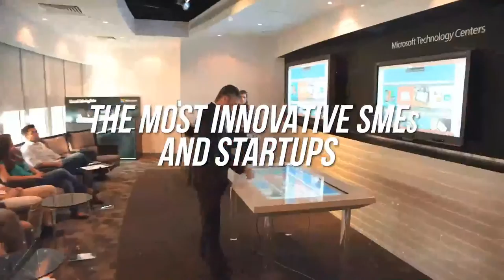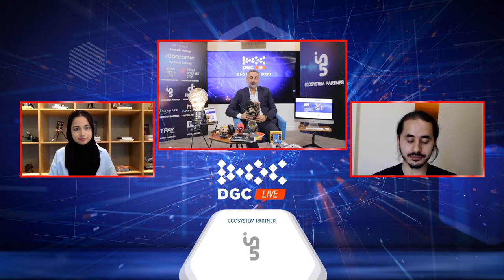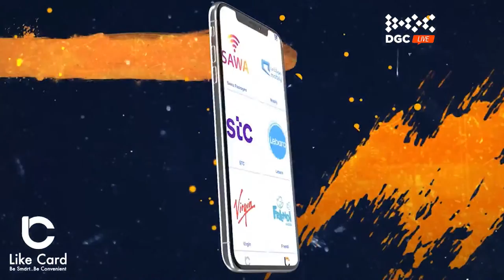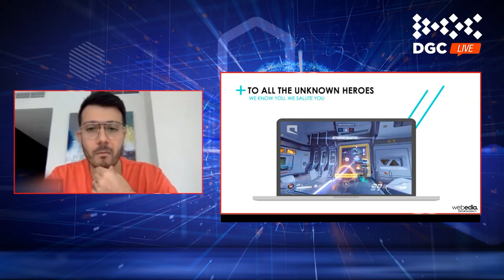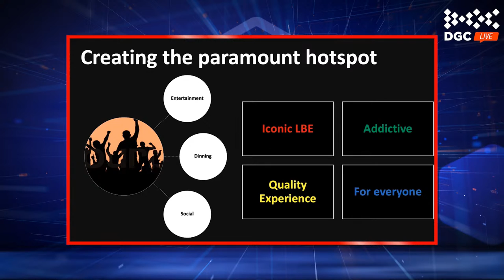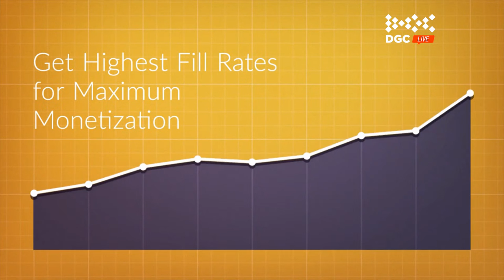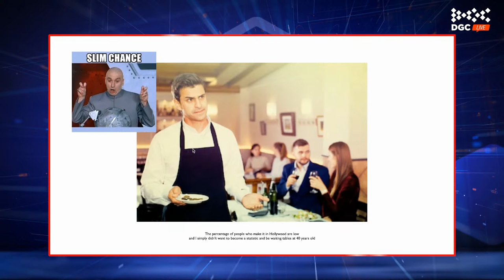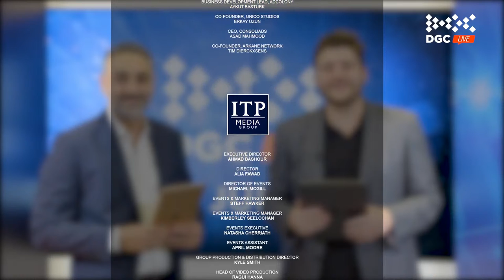DGC Live | Digital Games Conference 2020 | DAY 3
DGC Games Conference returns for its 4th Edition in DGC LIVE! from June 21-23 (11am-11pm GST each day) to hear from over 100 speakers from the industry including developers, publishers, investors, representatives of platform and services, E-Sports teams and mentors, gamers and Virtual Reality innovators. The 12-hour packed agenda will offer deep insights into the current industry trends and challenges and also introduce new technologies, thought-provoking keynote sessions and further highlight the future of gaming in the MENA region.

Highlights of the day include:

- Lamees Ouzon, Business Development Manager for Apps & Gaming at Google
- Power up your gaming with Seagate
- Education & Games with SAE Institute
- Player Management and Focus in Team Panel Discussion
- How to Maximise your Games Revenue with TPAY Mobile
- Virtual Reality in Location Based Entertainment with HTC VIVE
- Robocom Discuss their expansion into Esports
- Content Monetization in Africa
- In conversation with Rami Ismail, Found of Valmbeer Studios, discussing his journey from the Arab world to Global Success
- Beginners guide to Game Monetization with Blockchain
- Cosplay Panel Discussion with Cosplay Arabia